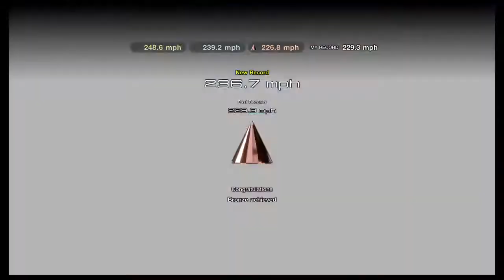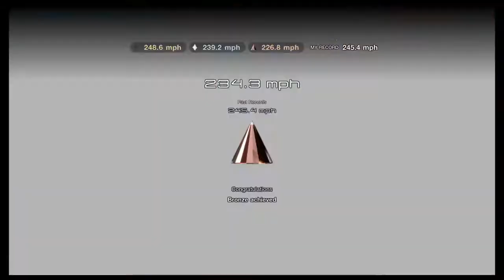Gran Turismo®SPORT | Mission Challenge | The Bugatti Veyron and its Dumb Tires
This car was nearly impossible to control because it's (1) too fast and (2) under-tired. It's using sports tires and the power just overcomes the grip too easily. Kinda fun though!